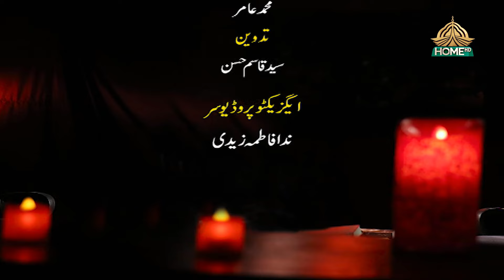Karbala Aye Karbala Episode 06 | PTV HOME